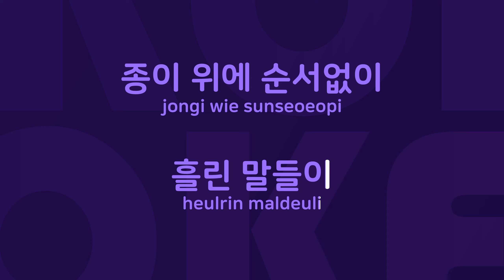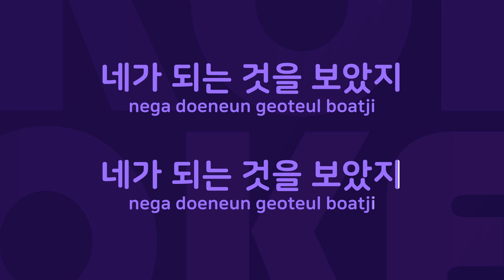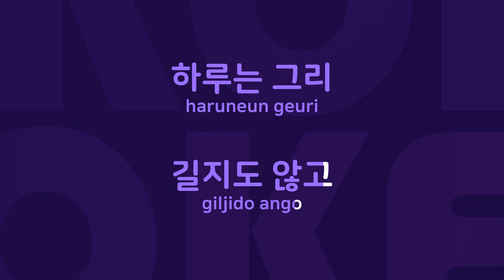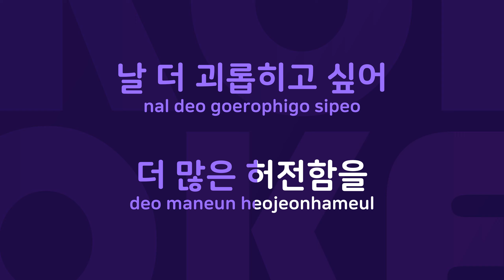카페인 : Originally Performed By MOT Karaoke Verison